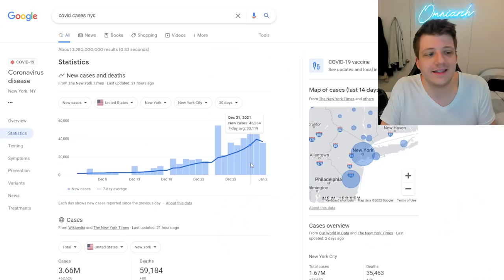I Got COVID in New York City... (Like An Idiot)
⚔ GET RISE OF KINGDOMS FOR PC! I Got COVID in New York City... (Like An Idiot)
I figured I would share my experience getting COVID while Vaccinated in New York City for the Holidays. Hopefully you all are staying safe! If you think you might have COVID you can get a rapid test on Amazon!

Additionally, check out the video "I got covid after being vaccinated : my experience with a breakthrough case" by Meghan Rienks

📚 MY BOOK!